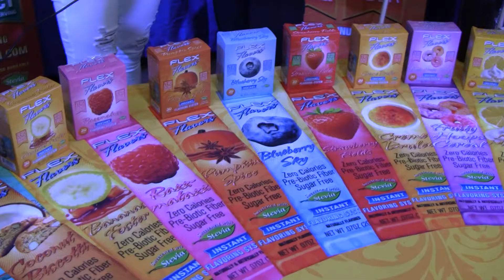Devotion Nutrition interview!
Devotion Nutrition- my favorite products At NPC West Coast